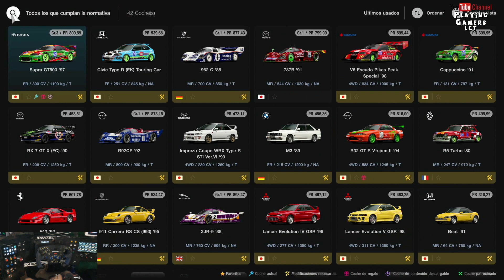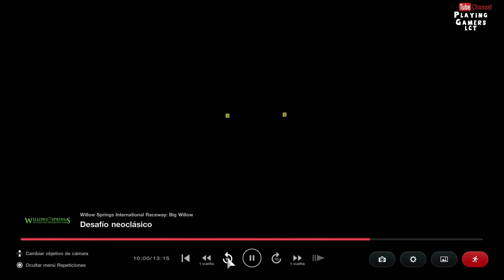GRAN TURISMO 7 MENÚ ADICIONAL NEO CLASSIC CARRERA 1 AJUSTES PARA GANAR